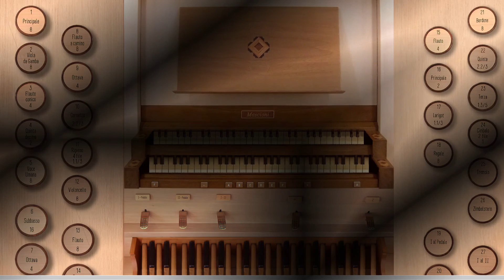Search Me, O God (Ellers) - Giubiasco, Grandorgue, VPO